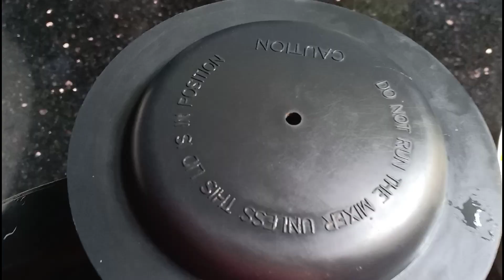নিরামিষ ধোঁকার ডালনা ~অপূর্ব স্বাদে এই রেসিপিটা বানানো খুবই সহজ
ধোঁকার ডালনা